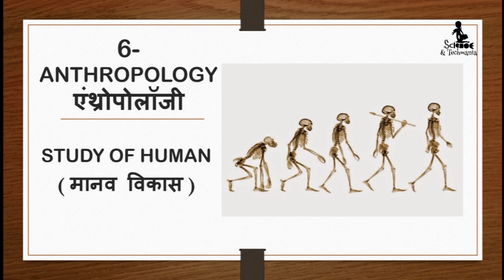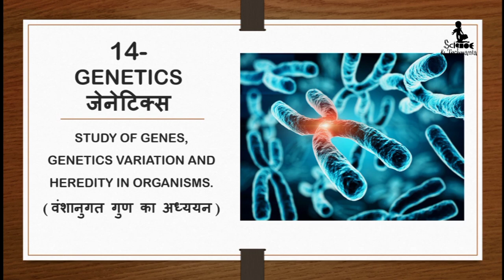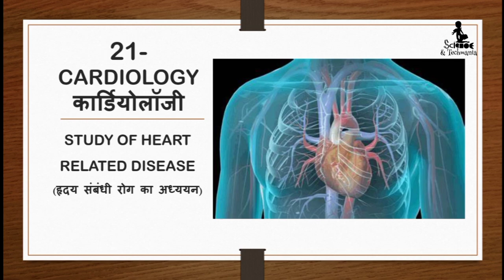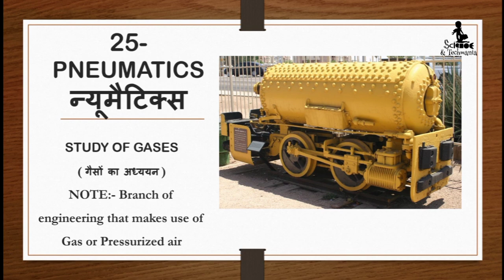Various Branches of Science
there are various branches of science we must know we have specific branch for study of specific thing in this world hence it is important to know few various important branches and their roles thank you you can join us on various platforms such as